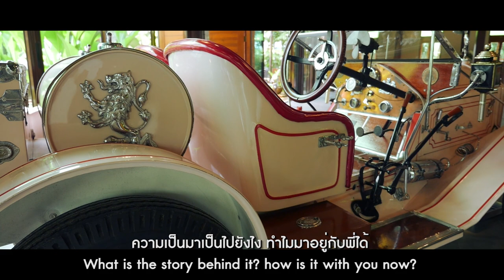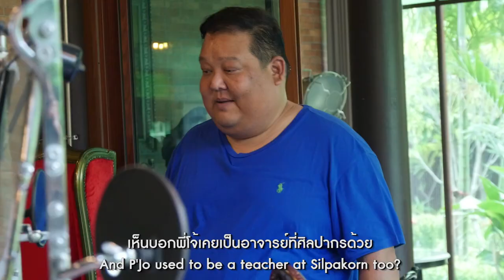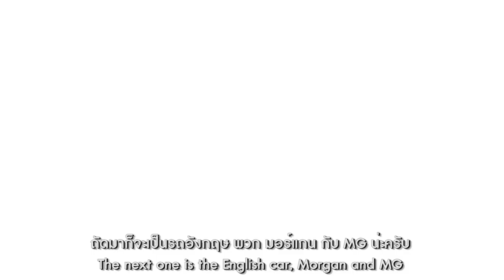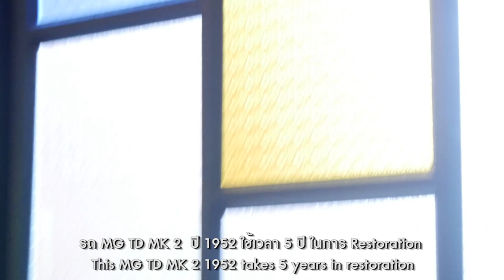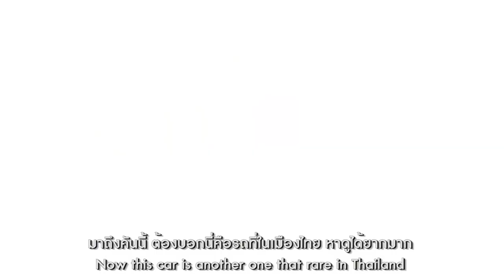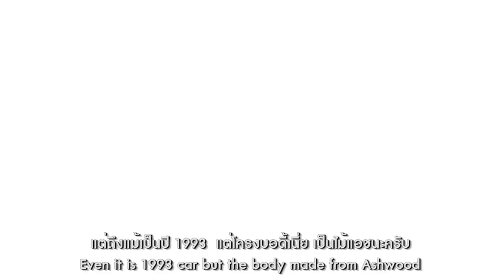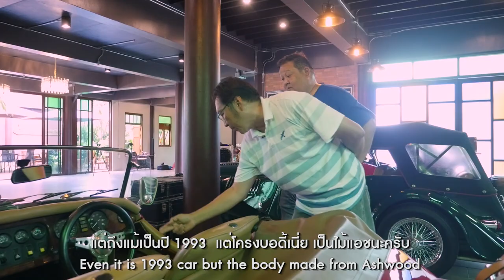เปิดโปงโรงรถ EP.27 พราวพิมาน "Cafe แสดงโชว์รถโบราณหาดูยาก"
วันนี้จะพาคุณผู้ชมไปยัง พราวพิมาน ซึ่งเป็นร้านกาแฟที่มีความน่าสนใจตรงที่มีแสดงโชว์รถโบราณที่หาชมได้ยากในยุคปัจจุบัน จะมีคันไหนบ้างนั้น ไปดูกันเลยครับ และกิจกรรม Speedchannel giveaway ที่ท้ายรายการครับ